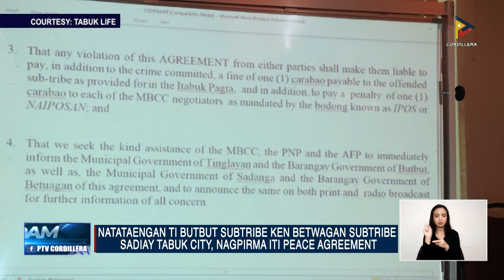NATATAENGAN TI BUTBUT SUBTRIBE KEN BETWAGAN SUBTRIBE SADIAY TABUK CITY, NAGPIRMA ITI PEACE AGREEMENT